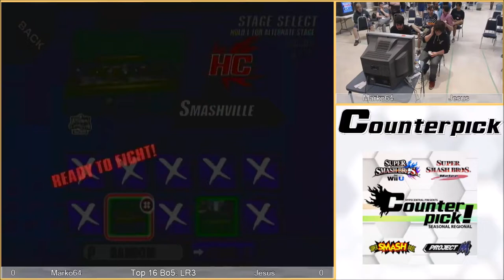CPSummer2017 ProjectM Singles - Top 16 Bo5 LR3: Marko64 (Sheik/Peach) vs Jesus (Ice Climbers)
Counterpick Summer 2017 - Project M 3.6 - Saturday August 12th 2017
Hosted by: HYPECENTRAL
Located at: Thornhill Masonic Hall
30 Elgin St, Thornhill, ON L3T 1W4, Canada